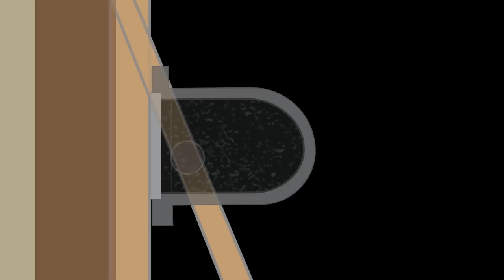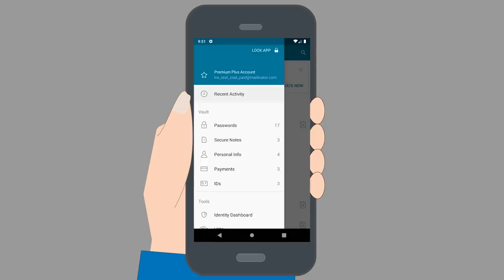Petardier - The Most Dangerous Job in History?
Petardiers were special units of late medieval and early renaissance armies.
These explosive specialists were not engaged in open battles, but only during sieges where their skills were the most useful.

T-Shirts

See the book collection here:

Amazon USA

Amazon UK